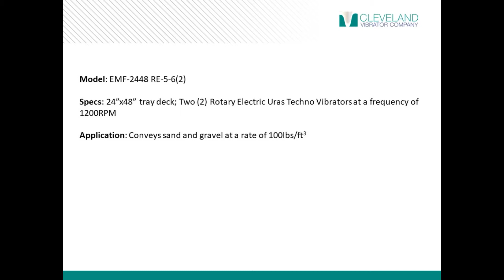Electromechanical Vibratory Feeder for Sand and Gravel - Cleveland Vibrator Co.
*Benefit* EMF Electromechanical Vibratory Feeders are great for controlling the feed of bulk materials, parts or scrap from bins, hoppers and conveyors into production or meltdown processes. This can help your operation by providing improved production rates and product quality!

*Model* EMF-2448-RE-5-6(2)

*Specs* This 24" by 48" tray deck is powered by two Rotary Electric Uras Techno Vibrators at a frequency of 1200RPM.

*Application* Utilized to convey sand and gravel at a rate of -100lbs/ft3-